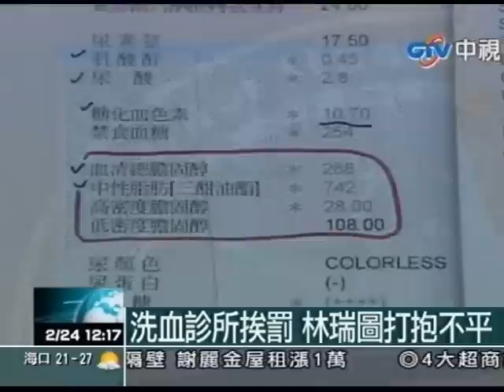洗血診所挨罰 林瑞圖打抱不平